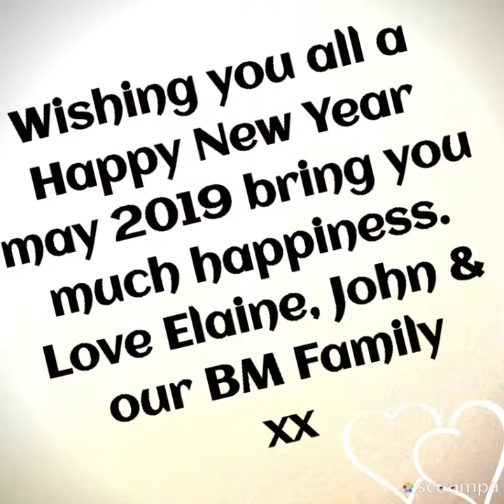Barking Mad Fife LOVE dogs!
Just an insight into the lives of our award winning duo at Barking Mad Fife and Kinross with John and Elaine.